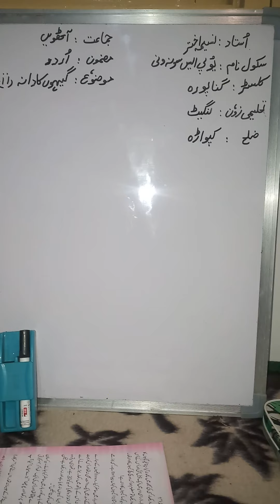gehoon ka dana(2)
mrs naseema akhter
ups sonawani
8th urdu